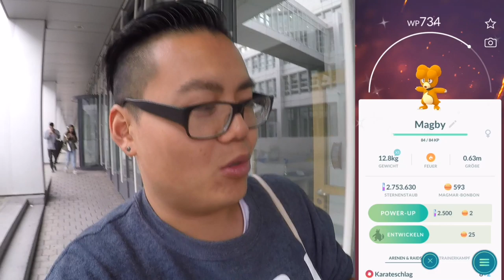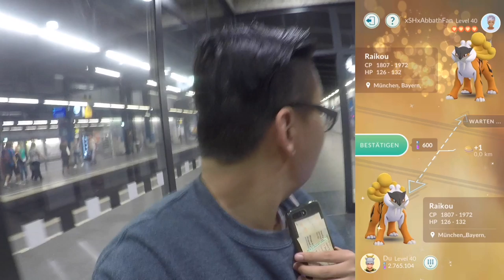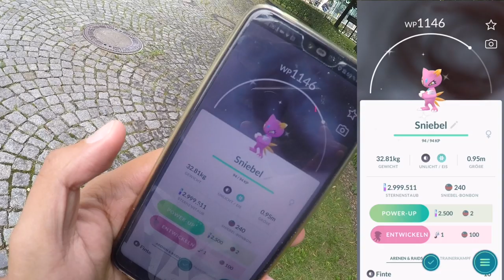OMG NEUER DEXEINTRAG & 2 NEUE SHINY! echt heftiger Tag - Staub Bonus Tag 2!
euda Staub Bonus Tag 2!
echt krasser Tag mit einer echt guten Ausbeute!
wie lief es bei euch so bisher?
habt ihr schon etwas gutes bekommen? wie viel Staub habt ihr gemacht?